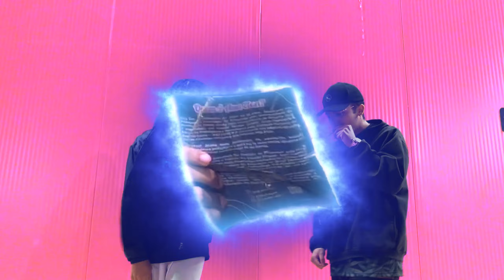BENNY- Reflexo (Part. Da$anta) Dir. Bardock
FICHA TÉCNICA:

Voz: Benny, Da$anta
Composição: Benny, Da$anta
Mix: Da$anta
Master: Da$anta
Beat: byScorez
Direção: Bardock
Edição: Bardock